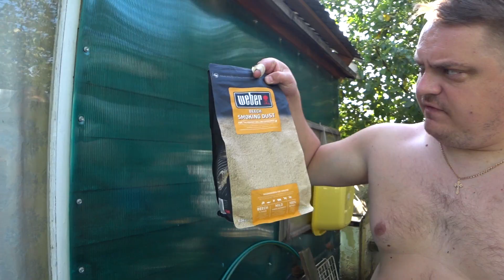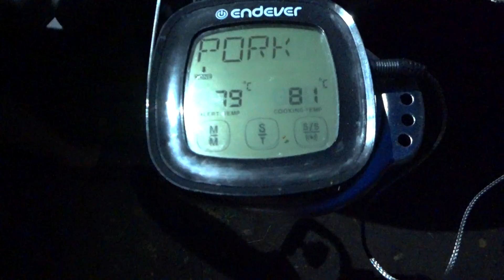Ребрышки на гриле и пастрома холодного копчения. Обзор гриля Weber Master touch Premium.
Обзор нашего нового гриля  Weber Master touch Premium. Готовим очень вкусные ребрышки с жароотсекателем целых три часа, а так же пастрому холодного копчения на гриле, при помощи генератора холодного дыма купленного на Али Экспресс.